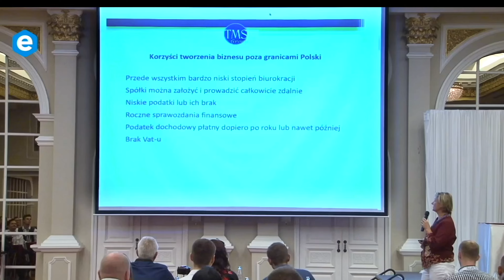ZDALNA FIRMA - CZY TO COŚ DLA CIEBIE?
➡️ Oznacz kogoś, kto musi to zobaczyć!⠀ 🔴CHCESZ WIEDZIEĆ JAK TO DZIAŁA W PRAKTYCE? 🔴

Biuro pod palmami, czyli cyfrowi nomadzi podbijają świat?